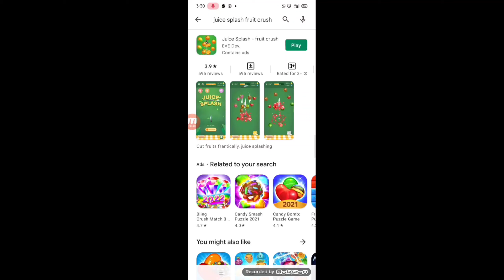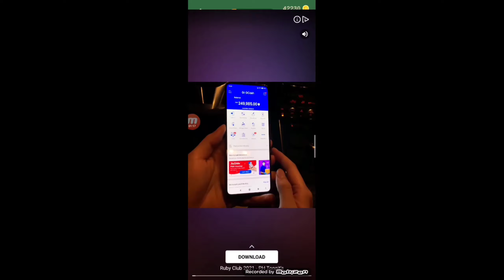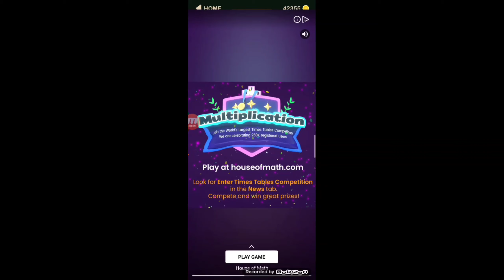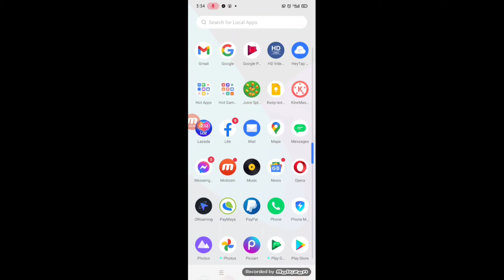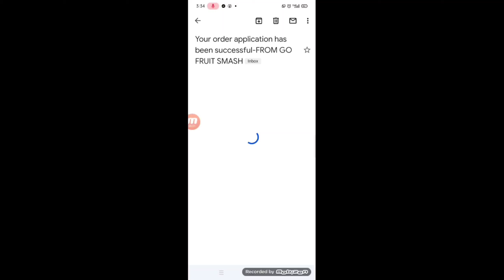fake or legit juice splash money game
juice splash a money game that in this video we will determine this if it is legit or fake game..to warn those who want to earn money in online game..@mairomotourvlog1976